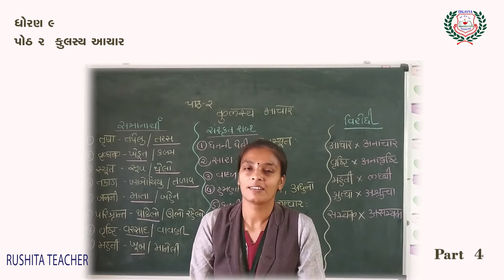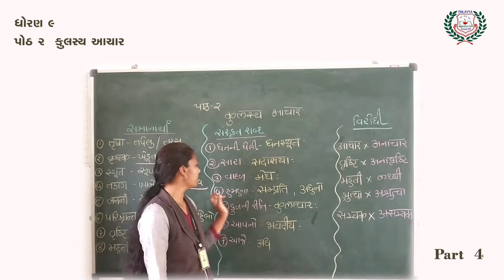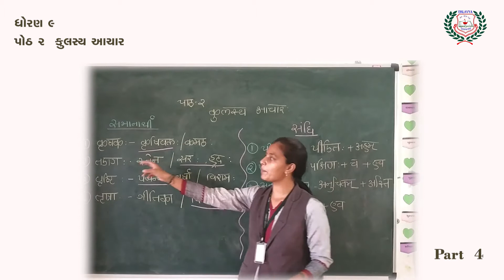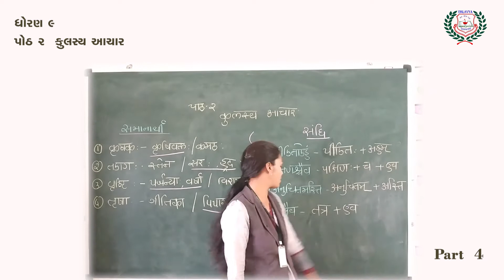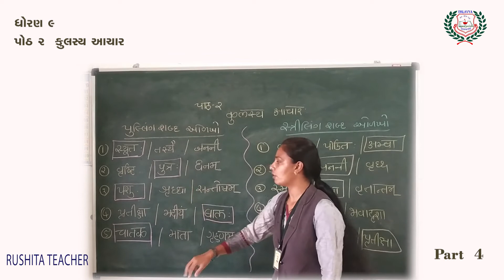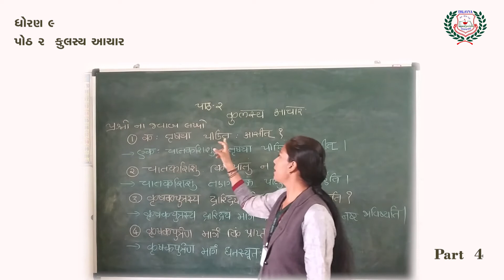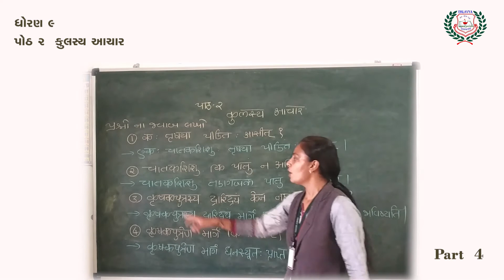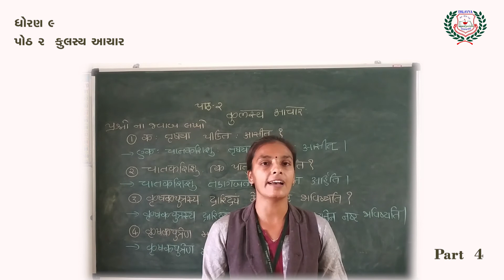STD 9 SANSKRIT CP 2 Part4 GM